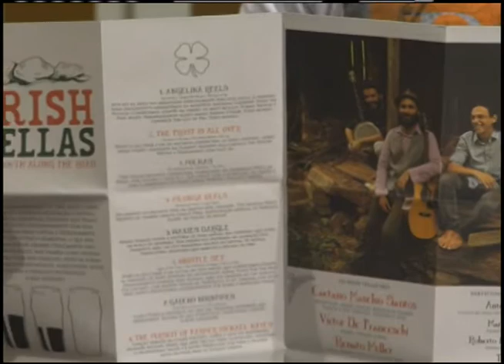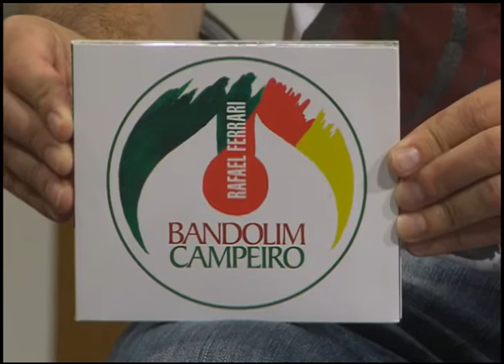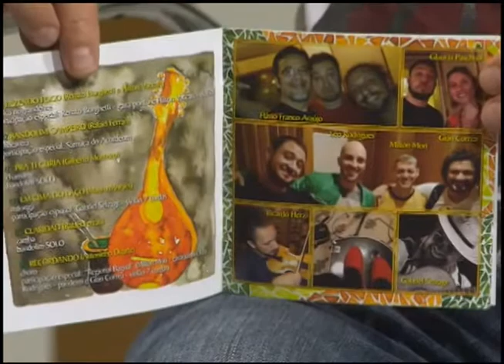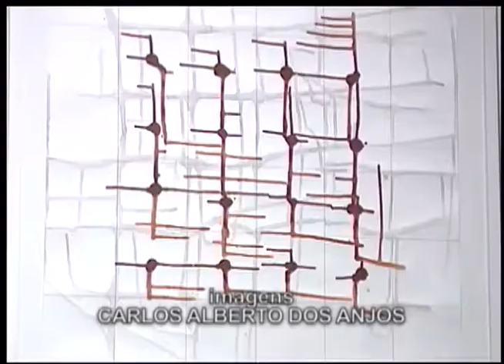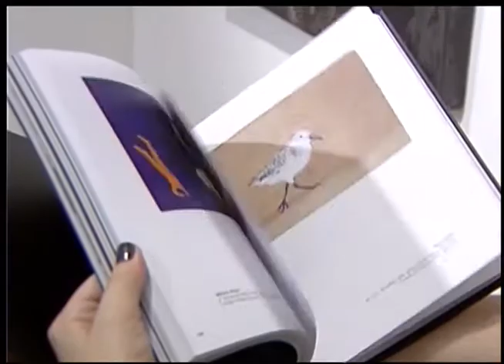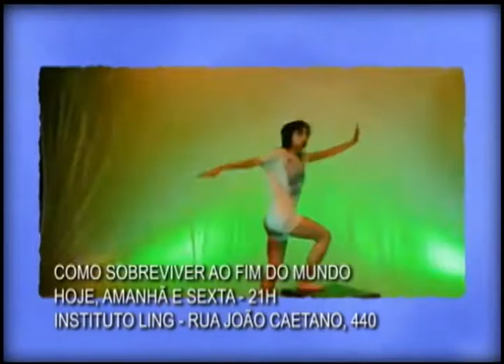Estação Cultura | TVE 14/1/15